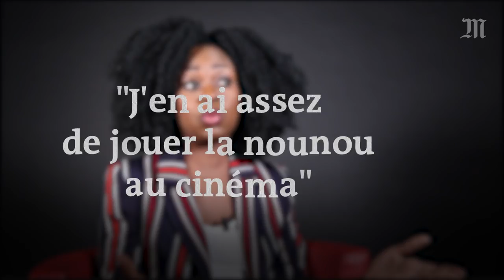Roukiata Ouedraogo: « Je ne me moque pas des gens, je joue avec eux »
Roukiata Ouedraogo est une humoriste et actrice burkinabée installée à Paris. Elle est également chroniqueuse sur France Inter. Dans son dernier spectacle, Je demande la route, joué au Lucernaire, à Paris, elle raconte avec autodérision son parcours, du Burkina Faso, quitté il y a dix-huit ans, à la France. Elle aborde sans tabou les différences culturelles, le racisme et les violences faites aux femmes.